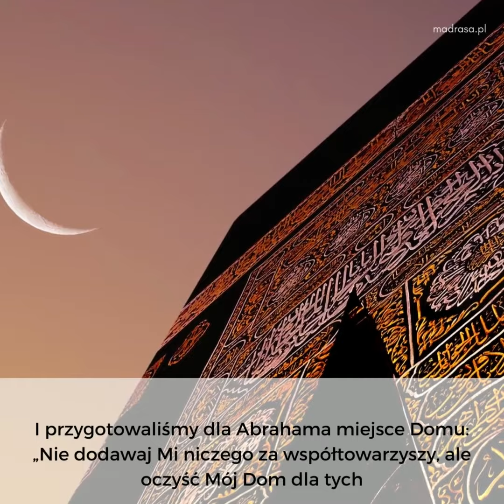Wersety Koranu o pielgrzymce Hadżdż. Sura Hadżdż fragment. Sura 22:26-28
Wersety Koranu o pielgrzymce Hadżdż. Sura Hadżdż fragment.
Sura 22:26-28

Tłumaczenie wg Musy Czachorowskiego

"26. I przygotowaliśmy dla Abrahama miejsce Domu: „Nie dodawaj
Mi niczego za współtowarzyszy, ale oczyść Mój Dom dla tych,
którzy go okrążają, i dla tych, którzy stają do modlitwy, czynią
pokłon i padają na twarz.
27. I obwieść ludziom o pielgrzymce: niech przyjdą do ciebie piesi
lub jadący na smukłych wierzchowcach, przybywający z każdego głębokiego wąwozu,
28. aby poświadczyć o doznanych dobrodziejstwach i aby wspominać imię Boga w dni oznaczone nad zwierzętami, w które
On ich zaopatrzył. Jedzcie z nich i nakarmcie nieszczęśliwych
oraz biednych"